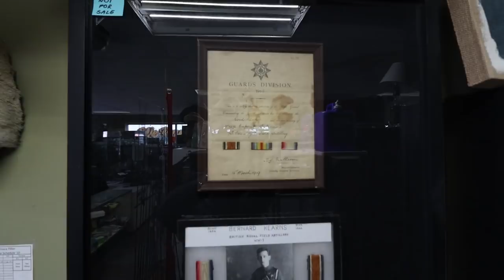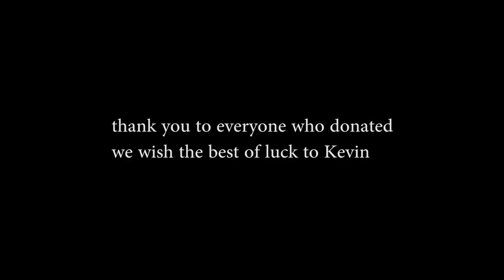We Did It Thank You Everyone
We are finely able to close this chapter and move on. Kevin get's his check.

Shop address
Craigslist Hunter
7100 Teckler Blvd